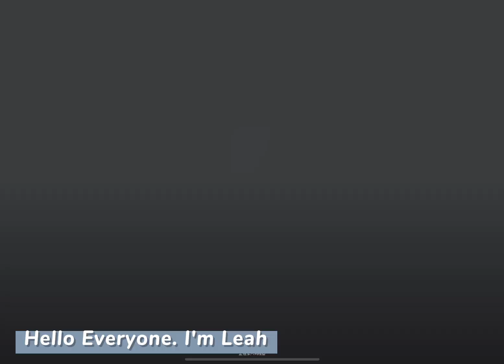Livetopia🎃 新房子 萬聖節驚悚冒險EP4 Livetopia🎃 Halloween Spooky Adventures Roblox Gameplay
══ UPDATE 180 ══
🎃 Halloween Event is Live! The city is getting spookier—head to the Dark Forest for an adventure.
🏠 New Free Halloween-Themed House! Switch to a haunted look with just one click.
🚗 The Halloween Pass now includes a new sports car.
👻 Skeleton Guitar, Book of Necromancy added to the Halloween Pass!
🧥 New Halloween Outfits Added! It's time to dress up and get spooky!

══ IT'S YOUR W🌎RLD ══
🎭 RP! Choose your own roles, outfits, and jobs to roleplay!
🏡 Own houses and vehicles in the city! Boating and flying!
🐱 Hangout with other people and unique pets!
🧐 Explore and find secrets in the city and towns!

══ 更新 180 ══
🎃 萬聖節活動正在進行中!城市正在變得更恐怖,前往黑暗森林進行一次冒險。
🏠全新免費的萬聖節主題房屋!只需點擊一下即可切換到鬼魂外觀。
🚗 萬聖節通行證現在包括新的跑車。
👻 Skeleton Guitar, Book of Necromancy 已加入萬聖節通行證中!
🧥 已新增全新萬聖節服裝!是時候穿好衣服,變得更可怕了!

══這是你的世界 ══
🎭 RP!選擇自己的角色、服裝和職業來角色扮演!
🏡 在城市擁有房屋和車輛!划船和飛行!
🐱 和其他人以及獨特的寵物一起閒逛!
🧐 探索並尋找城市和城鎮的秘密!

Genres: Roleplay, RP, Town & City, Hangout, Explore.